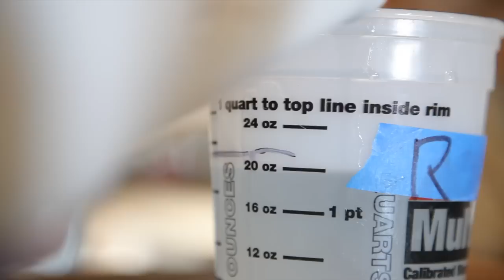The proper way to mix and use 5:1 Epoxy for fiberglass boat work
Louis Sauzedde shows us the best methods for mixing and applying 521 Epoxy for fiberglass construction or repair of your boat. In this video Lou is working on a 270 Series 43' Alden Schooner and making fiberglass floor timbers.